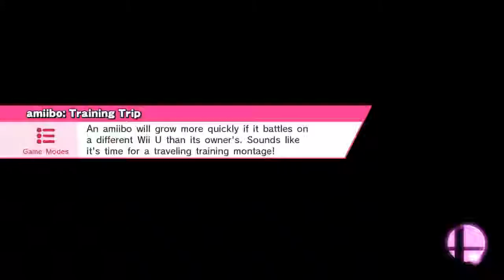Replay Hut #9 Submission!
Luigi's Mansion (Ω Form)
Ganondorf, Greninja

I did the thing...